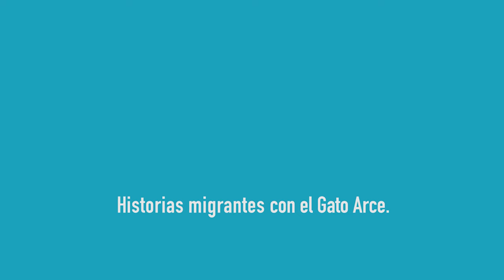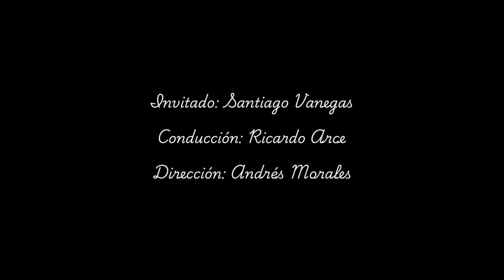Al Mismo Nivel, historias de inmigrantes con el Gato Arce, el invitado de hoy: Santiago Vanegas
Al mismo nivel te presenta la historia del Colombiano Santiago Vanegas, que pasó de tener unos cuantos dólares en su bolsillo a convertirse en el Magnate de las construcciones en Brickell (Miami)

Historias de Éxito, que te demuestran que si se puede lograr todo lo anhelado.

“Al mismo Nivel” Dirige: Andrés Morales!